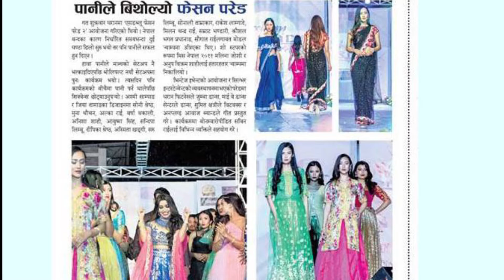SW FASHION PARADE 2/ Malina Joshi /Anoop Bikram Shahi /FASHION SHOW / DHARAN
SW FASHION PARADE 2
FASHION SHOW'2017
DHARAN
28 Falgun 2073
Organizer : Vintage Events

Silver Entetainment is authorized to upload and distribute video Produced by SilverEntertainment Pvt. Ltd. and has Commercial Video Copyrights to the Videos Provided.